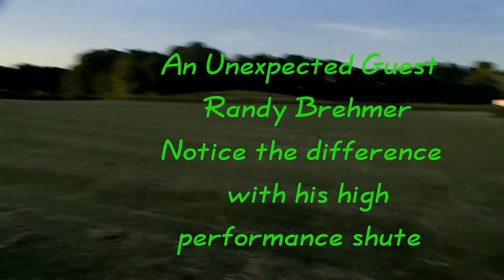ROLLIE'S POWERED PARACHUTE VIDEOS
VIDEOS of interest for Powered Parachute enthusiasts